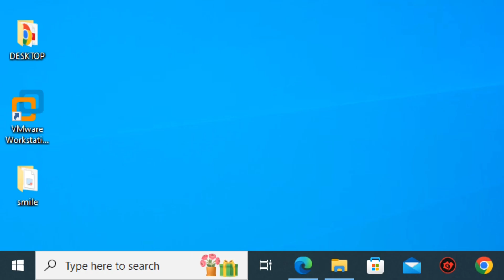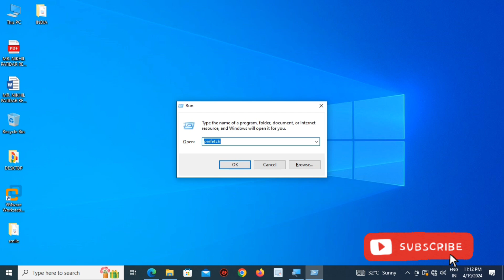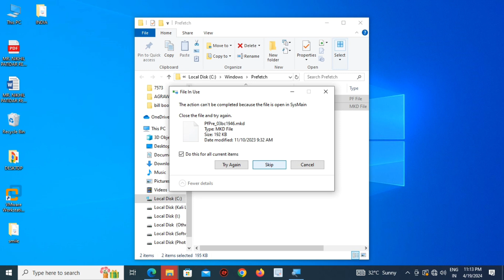5 Pro Tips to Unlock Fast PC Performance Today!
Unlock the full potential of your computer with our latest video, "5 Pro Tips to Unlock Fast PC Performance Today!" In this informative guide, we dive deep into effective strategies that will enhance your PC's speed and efficiency. Whether you're a gamer, a professional, or just someone who wants a smoother experience, these expert tips are designed for everyone.

You'll learn how to optimize your system settings, manage startup programs, upgrade hardware, and much more! Say goodbye to lagging and hello to lightning-fast performance. Don't forget to watch until the end for bonus tips that can take your PC experience to the next level!